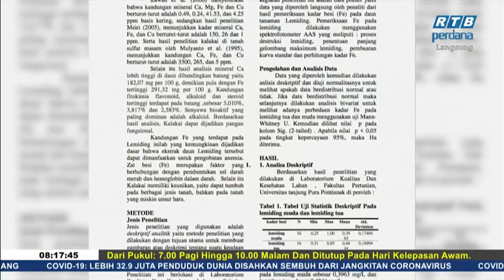Rampai Pagi 31 Oktober 2020 Segmen Daerah - Tutong